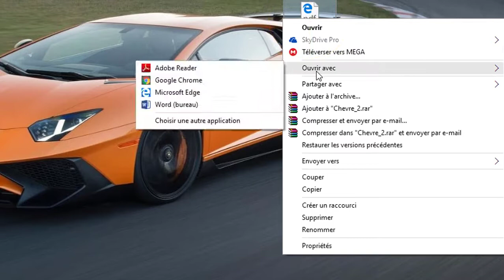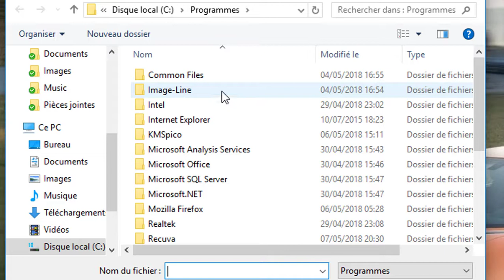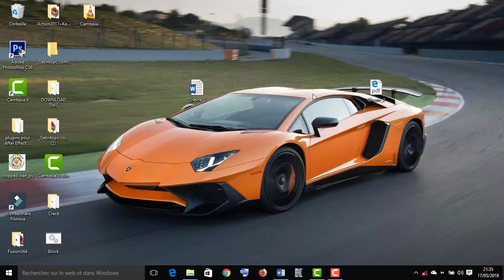convertir pdf en Word sans logiciel